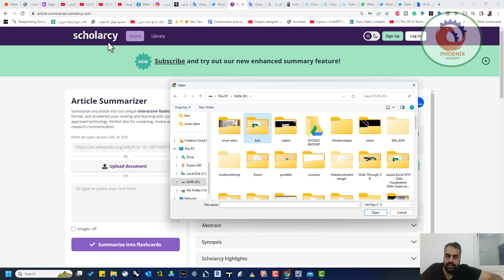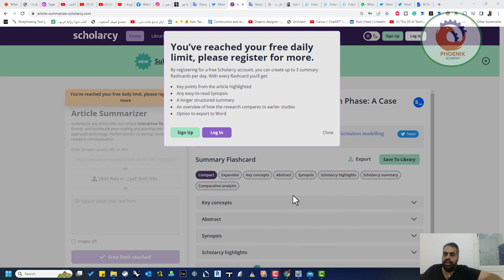Schoarlcy مساعد قراءة شخصي يقوم بإنشاء ملخصات للأوراق البحثية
نشرك للمقطع هو اكبر دعم ممكن تقدمه لي ...

❤️ روابط التواصل
✅ انستجرام